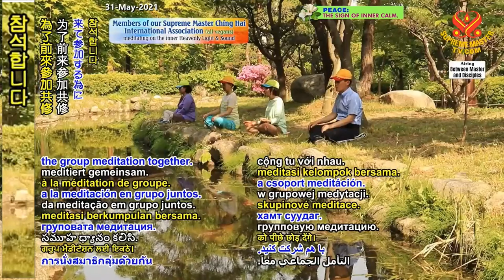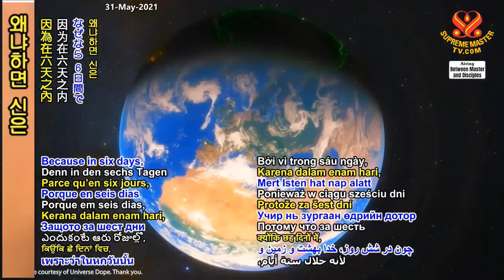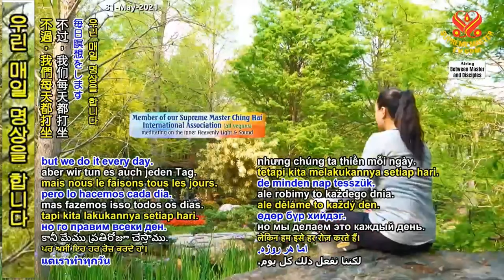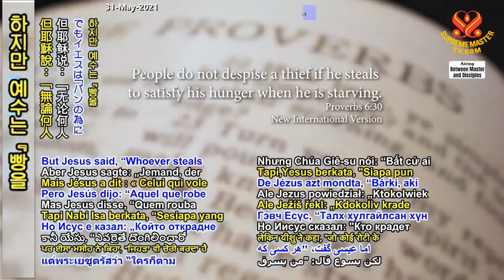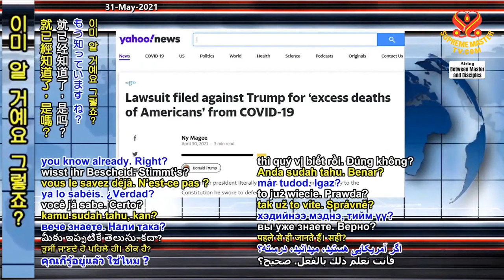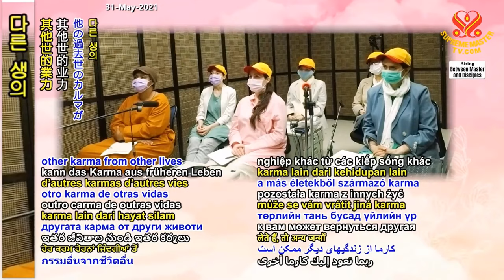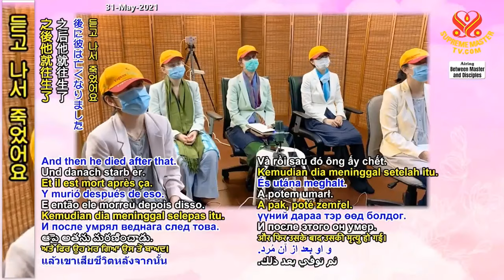(P. 6/13) "The Ten Commandments" and "Moses and the Ants", Apr 15, 2021